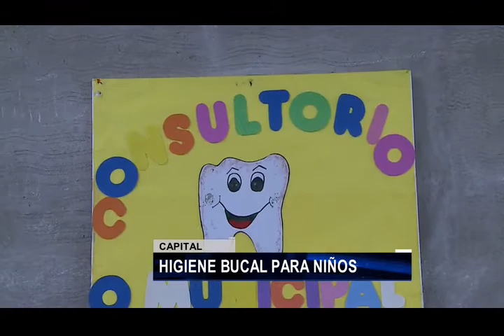HIGIENE BUCAL PARA NIÑOS